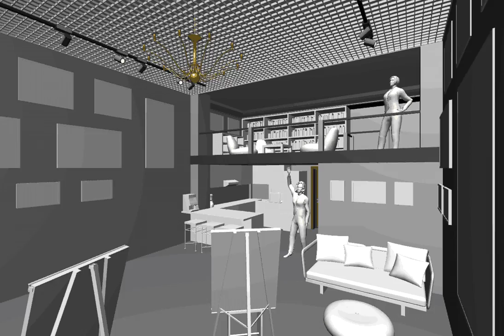101 вар 2